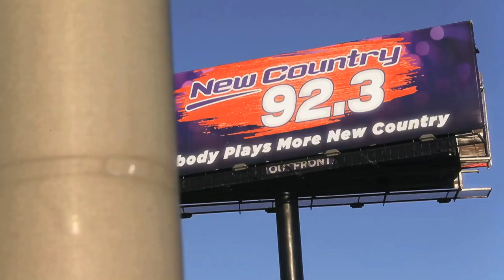Listen to Brett Young and Kane Brown on CMA Station of the Year--New Country 92.3!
We've to the New Country music you crave--including Brett Young and Kane Brown. Nobody plays more new country than us!